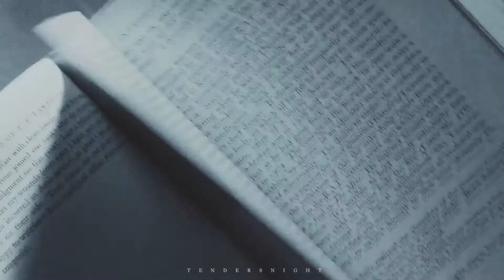【Tom Hiddleston Edit 】 → Dream Is Collapsing.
Please give credits if you use for rp purposes.